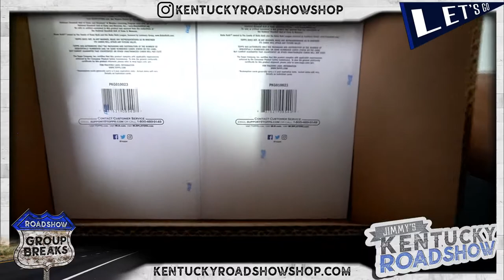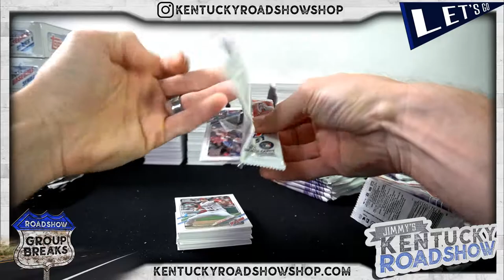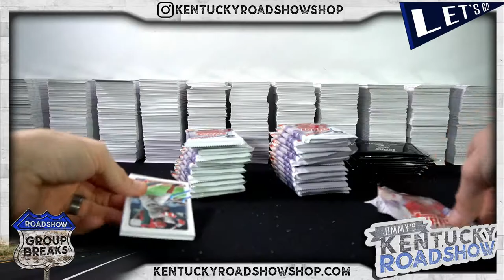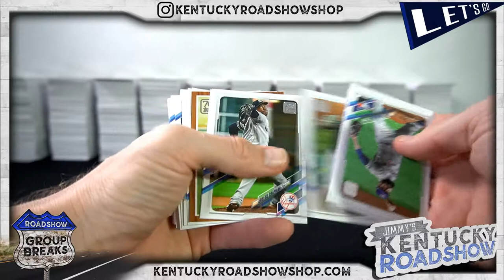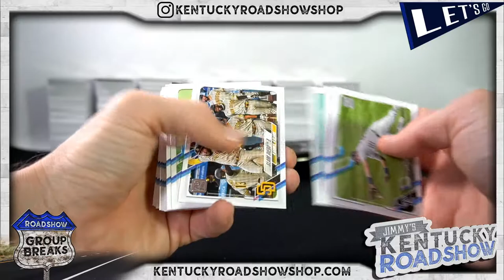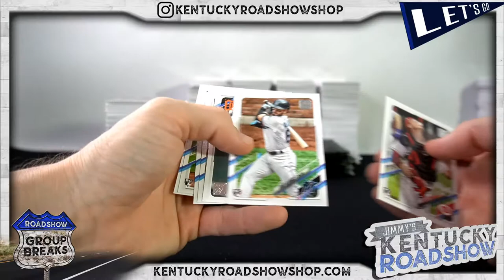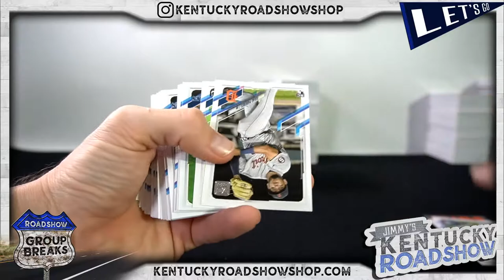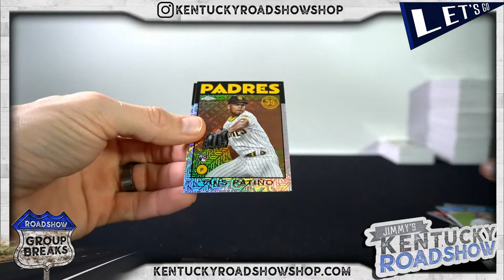Case 3 - 2021 Topps Series 1 Baseball Hobby - 36 Box 3 Case Break #1